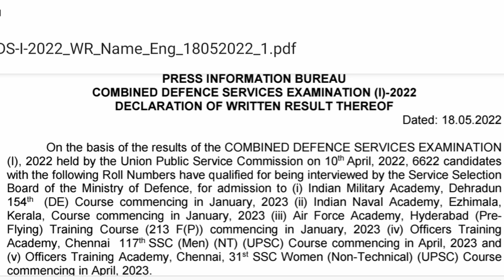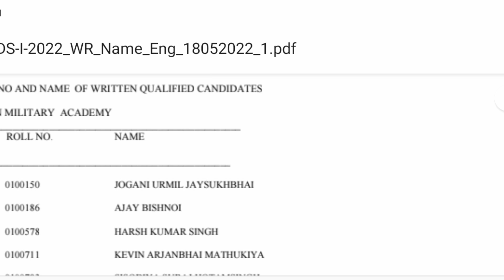കാത്തിരുന്ന പരീക്ഷാഫലം പ്രസിദ്ധീകരിച്ചു/UPSC 2022 CDS 1 exam result released full details Malayalam